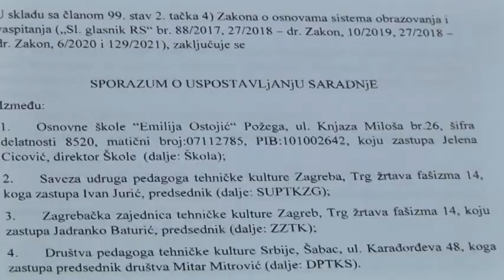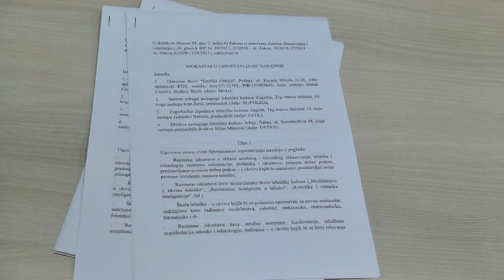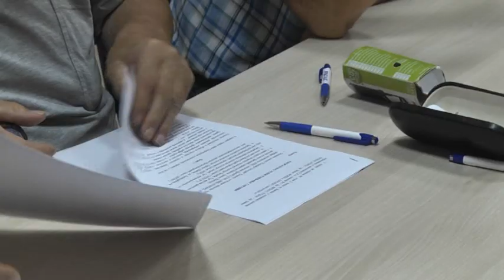03 07 2023 potpisivanje sporazuma o međunarodnoj sardnji